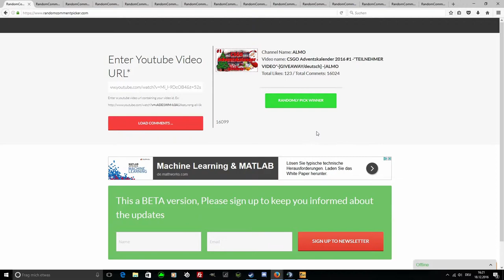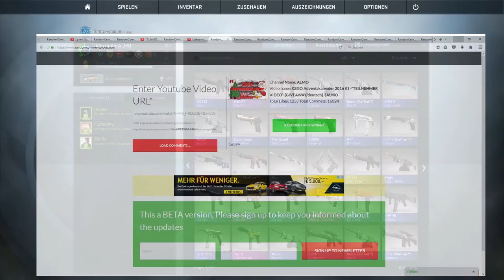CSGO Adventskalender 2016 #19 -"only Pistolen skin´s "-[GIVEAWAY/deutsch] -|ALMO